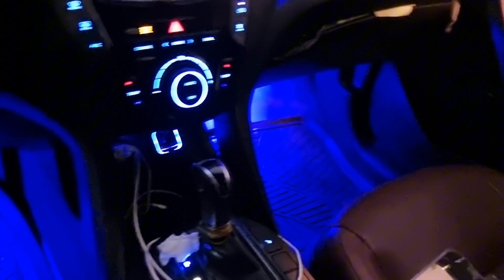Hyundai Santa Fe 2016 , Ambient Light Insulation Conakry 🇬🇳